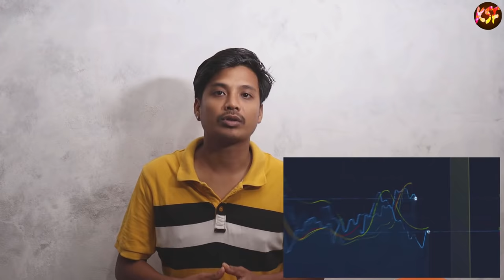BIHIK BWSAI a new kokborok short film | lila, Hamar tei bishal | ksf